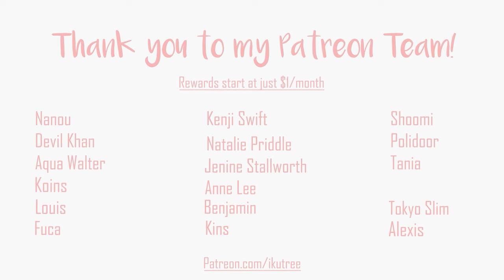Back in Japan: reverse culture shock moments | IkuTree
Experiencing reverse culture shock after a week in Belgium.